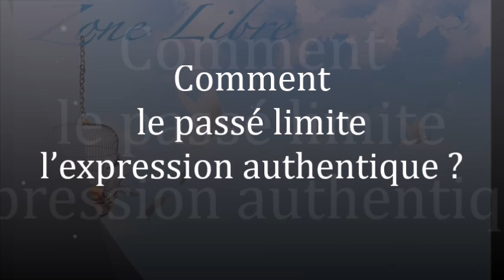1346 " Comment le passé limité l'expression authentique ? " Guy ROGER ZONE LIBRE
L'expression de ce que le passé manifeste à travers les connaissances acquises, empêche ce qui est vivant de se mouvoir. La joie de vivre est donc rarement présente de nos vies, car l'esprit est constamment occupé à ressasser tout ce qui est déjà vécu pour pacifier l'angoisse de l'inconnu